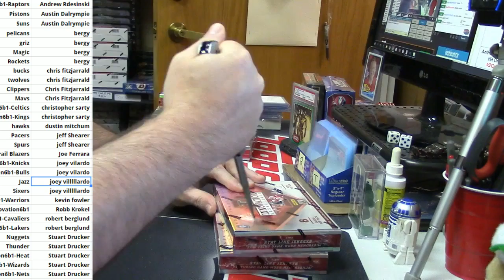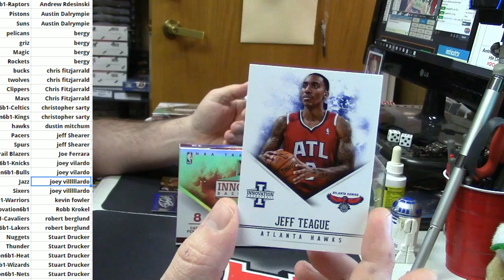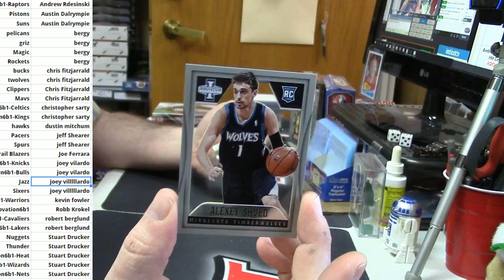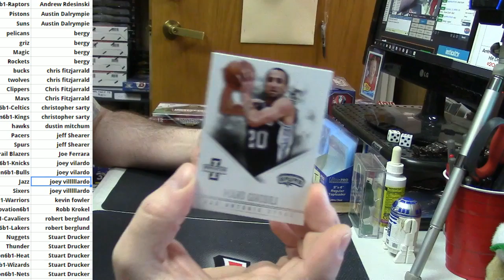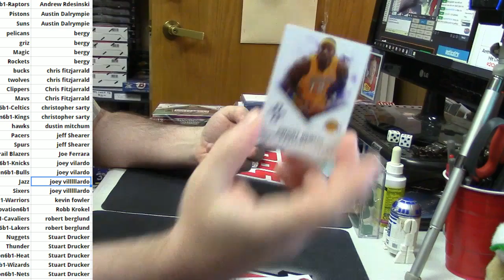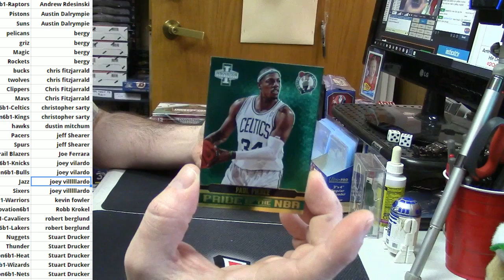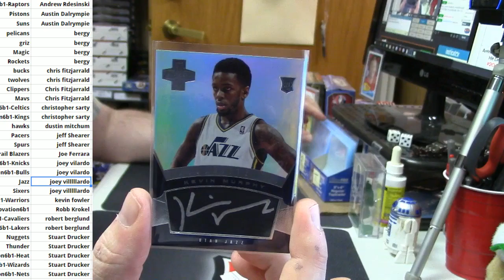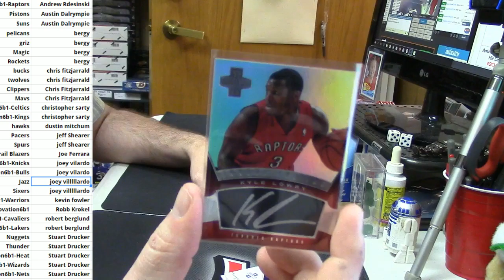2012 13 Innovation 7 Box PYT